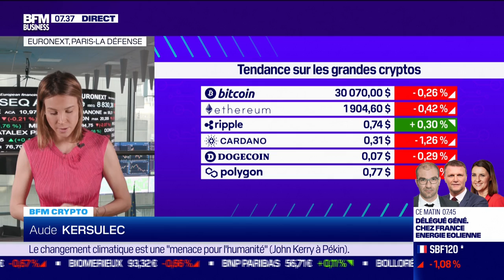BFM Crypto: Binance coupe dans ses effectifs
Ce mardi 18 juillet, Aude Kersulec a commenté les grandes tendances sur les cryptos dans BFM Crypto dans l'émission Good Morning Business, présentée par Sandra Gandoin et Stéphane Pedrazzi. Good Morning Business est à voir ou écouter du lundi au vendredi sur BFM Business.